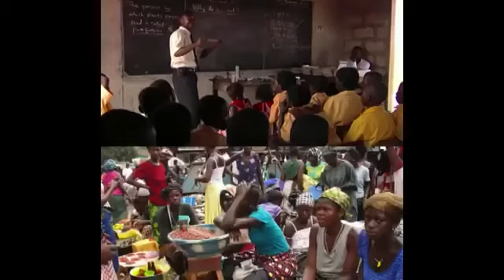LA KPA WULOMO TO JOIN GHANA ARISE DEMONSTRATIONS